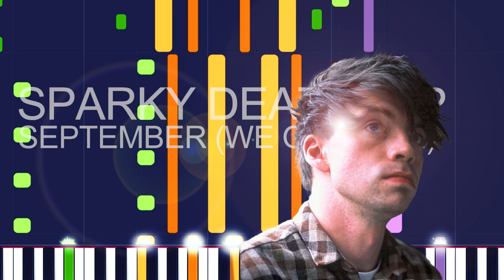Sparky Deathcap - SEPTEMBER (WE GOT FIRE) (PRO MIDI FILE REMAKE) - "in the style of"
Full MIDI download specifications:

Channel 01: Acoustic Guitar (nylon) - 297 Notes
channel 02: Electric Bass (pick) - 77 Notes
channel 03: Acoustic Guitar (nylon) - 855 Notes
channel 04: Acoustic Guitar (nylon) - 275 Notes
channel 05: Banjo - 315 Notes
channel 06: Lead 6 (voice) - 60 Notes
channel 07: Harmonica - 432 Notes
channel 08: Accordion - 48 Notes
channel 09: Acoustic Guitar (steel) - 38 Notes
channel 10: Drums - 216 Notes
channel 11: Celesta - 172 Notes
channel 12: Celesta - 77 Notes
channel 13: Voice Oohs - 132 Notes
channel 14: Voice Oohs - 68 Notes
channel 15: Voice Oohs - 44 Notes
channel 16: Choir Aahs - 195 Notes